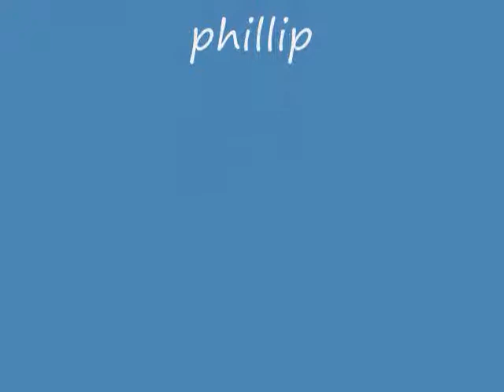hitlers cuz have some deal for the americans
Hitlers cuz cuts a deal to bootleggers